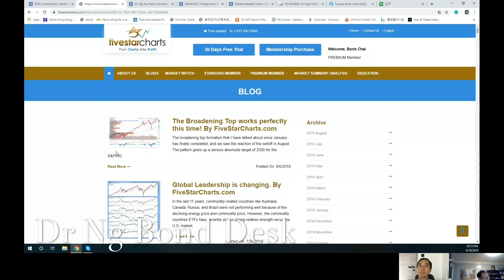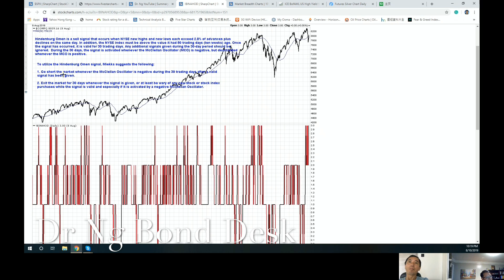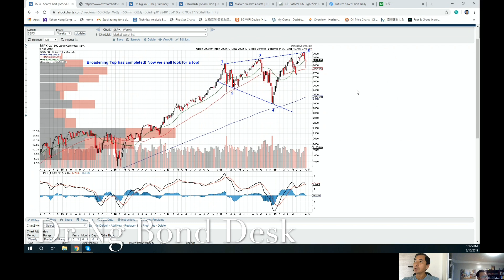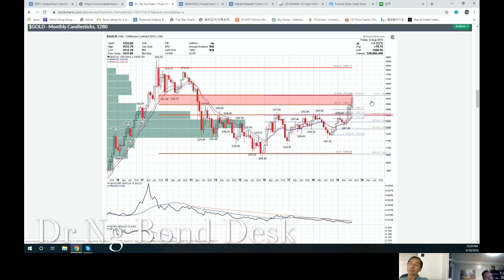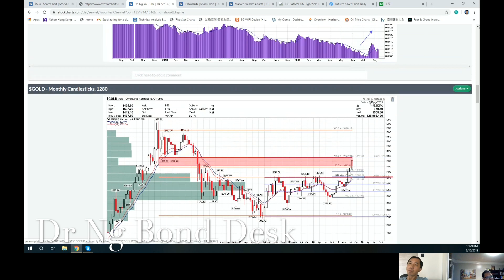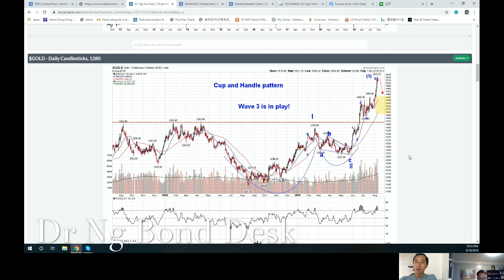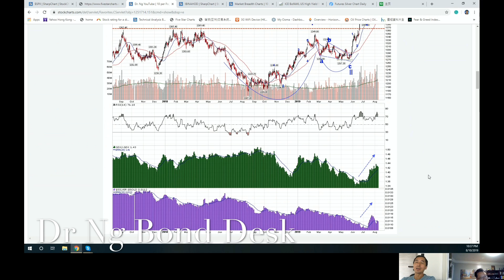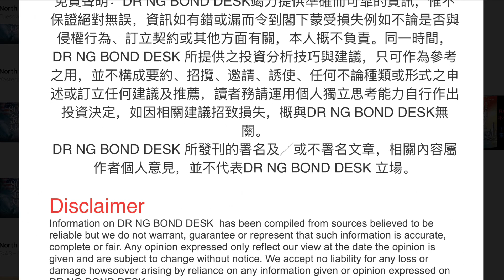Dr Ng - Bond Desk：買金必知 止賺還是再購入？ | 秒投StockViva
作為一種大波動的期貨，黃金已進入極大的升幅期，但卻到達了黃金分割的阻力位。投資者應該何時投資？應止賺還是再購入？應買哪隻相關ETF？Dr Ng 為您分析最新市況。